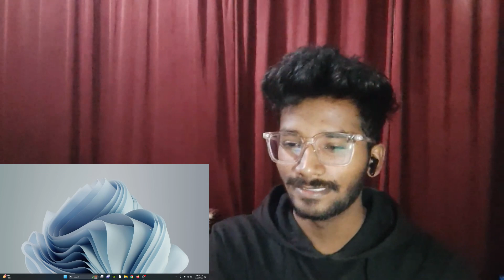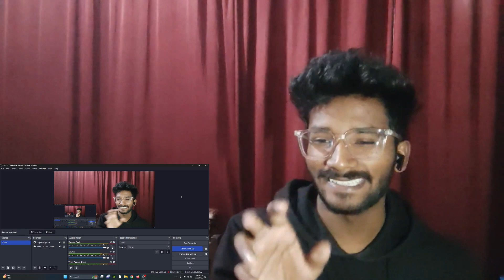RAGA X DG IMMORTALS - KHEENCH MAARI | CHARLIE REACTS | OFFICIAL VIDEO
Here is my reaction on ' KHEENCH MAARI ' by @raga X @DG_IMMORTALS  , I really loved it and enjoyed the song, I hope you all loved my reaction on this.

Do checkout the original video too.